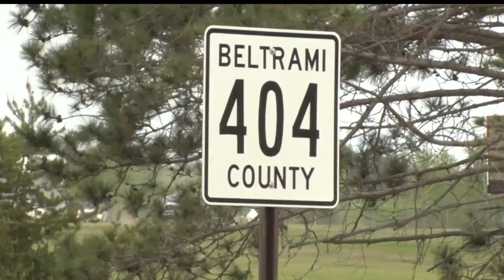Bemidji Woman Killed In Motorcycle Crash